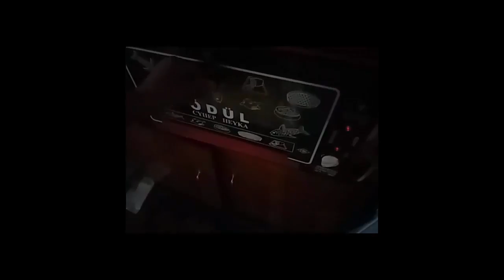Go'shtli va kartoshkali pirog/Гуштли ва картошкали пирог🍕